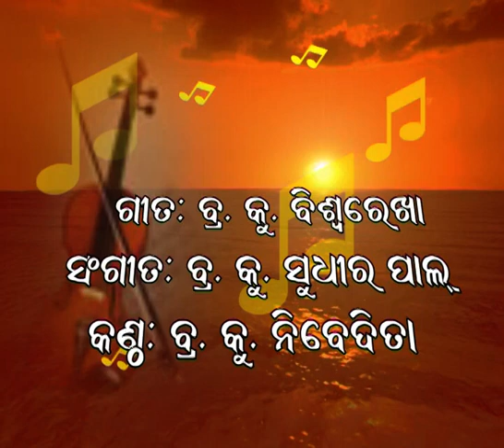540.ମୋହ ମାୟା ଭରା ଏ ଘୋର କାନନୁ .ନିବେଦିତା ପତି.Mohamaya Bhara Ey Ghora Kananu.Nibedita Pati